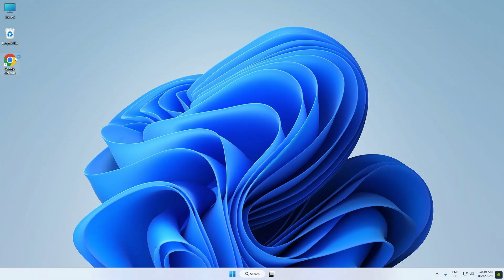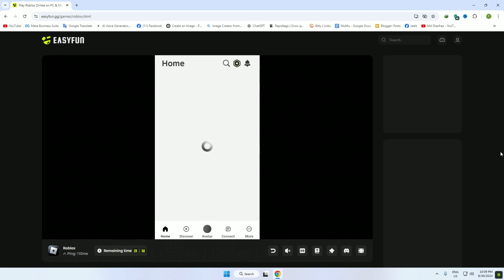How to Play Roblox on Browser | Play Roblox Without Downloading 2025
Learn how to play Roblox on your browser without downloading the game! This tutorial will show you how to access Roblox directly on your browser in 2025

• My Mic
• My Chair
• My Camera
• My GPU
• My CPU